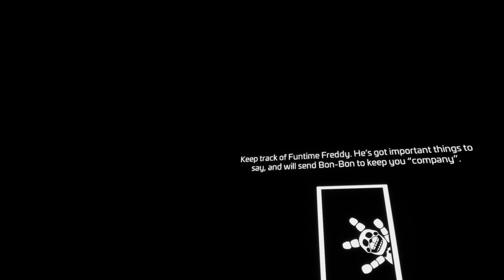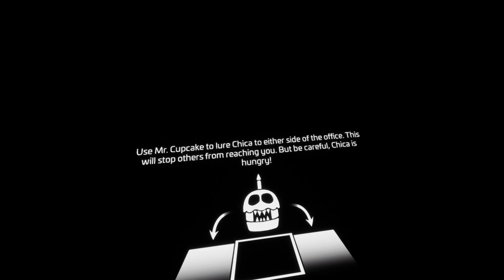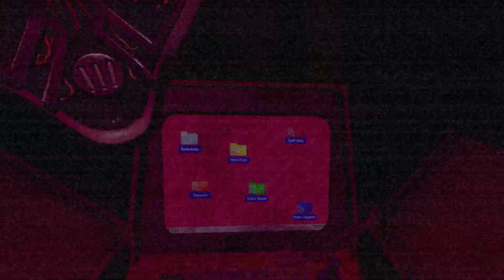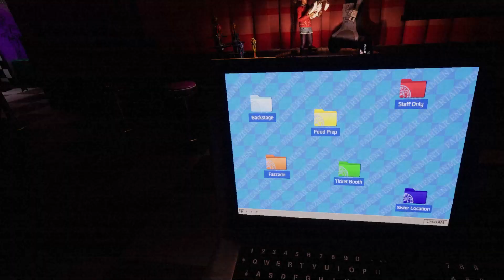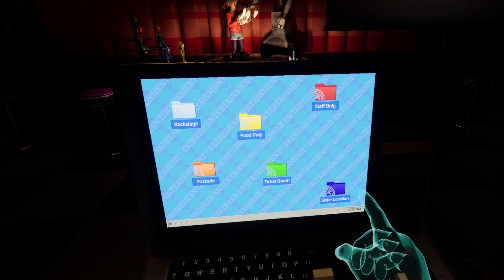The End? - Five Nights At Freddy's: Help Wanted 2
Is this the end of Help Wanted 2?